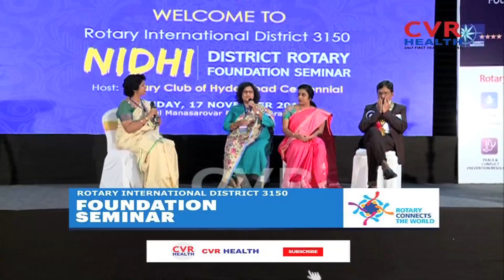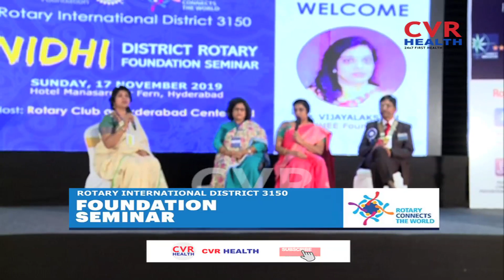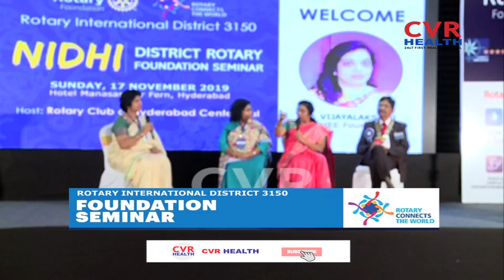Rotary International District 3150 Foundation Seminar | Rotary Connects The World | Hyderabad | CVR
Rotary International District 3150 Foundation Seminar | Rotary Connects The World | Hyderabad | CVR Health